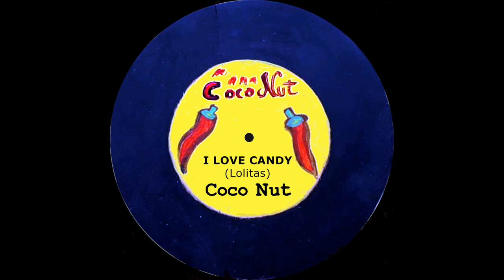Marquis de Coco Nut - I love Candy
Coco Nut: Vocals, Guitars & $ound$ Intro: Candy